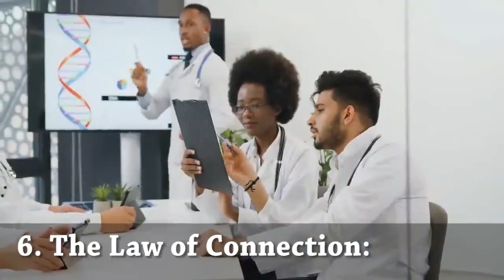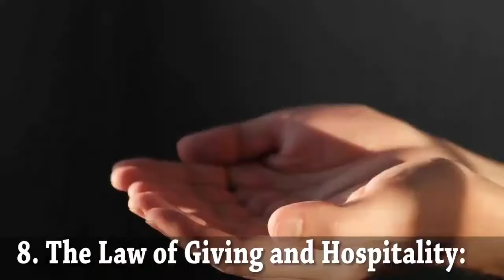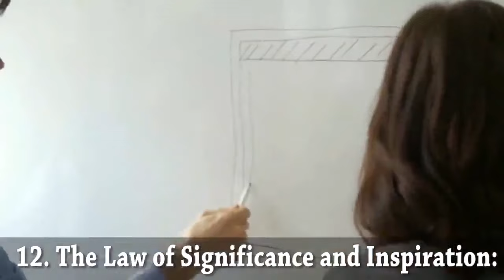The 12 Laws Of Karma That Will Change Your Life